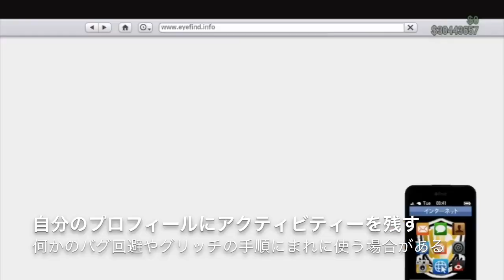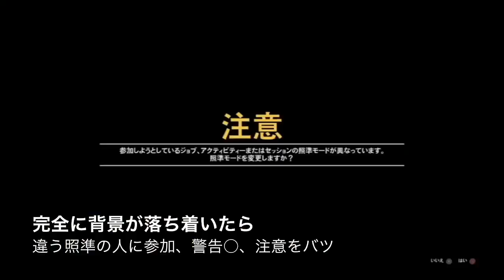【初心者講座凝縮版】知っているだけで超便利な5つの方法 【PS4 GTAオンライン初心者プレイヤーサポート】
【初心者講座】カジノの遊び方と無料で高級車を貰えるラッキールーレットを無限に回せる方法 【初めてでも出来るスロット・スリーカードポーカー・ブラックジャック・ルーレット・競馬の遊び方】

【限定非売品】お宝探しトランプ54枚の場所 ハイローラーコスチューム&カジノチップ&RP入手

【限定非売品】パラゴンR装甲を無料入手&今起きているセーブに失敗しましたの現象と対策

【絶対にカジノで100%】負けないイカサマと注意点 【今海外で出回っているお金稼ぎには過去にマネー修正された法則がある】

【GTAあるある】カーミーティングで本人は気付かずにやっている迷惑行為21選 GTA5 NON CAR GUYS

カジノアプデ後可能なお金稼ぎ